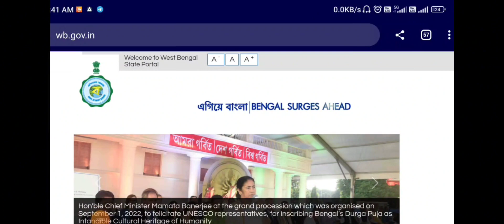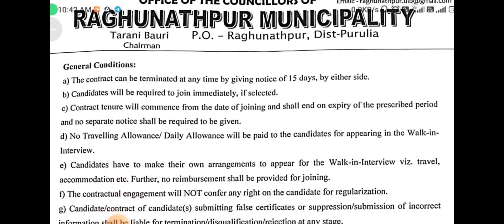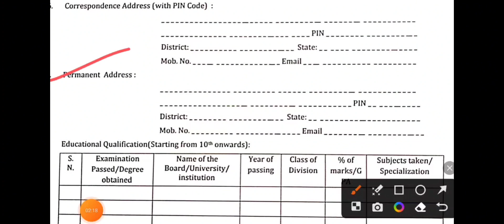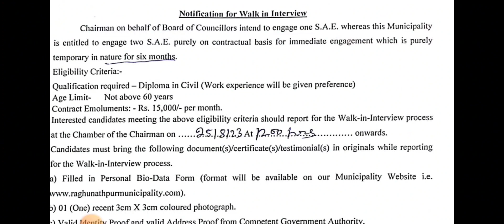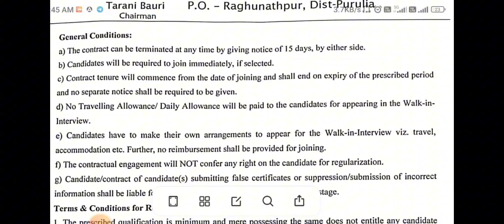পৌরসভায় পরীক্ষা ছাড়া নতুন নিয়োগ 2023 || West Bengal Municipality Vacancy 2023 || Email Apply 2023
12th pass
west bengal job vacancy 2023
today
march
10th pass
february
april
west bengal job recruitment
2023
west bengal govt job vacancy
2023
west bengal railway job
vacancy 2023